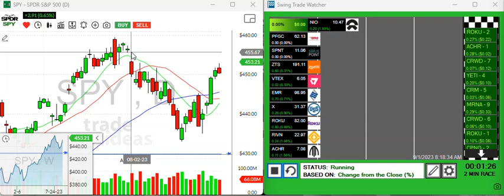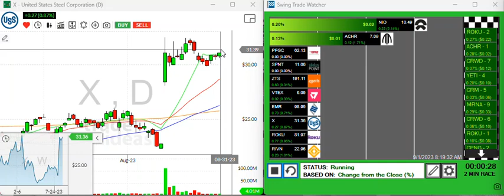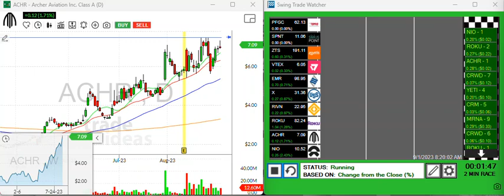Traders Eye with Andy